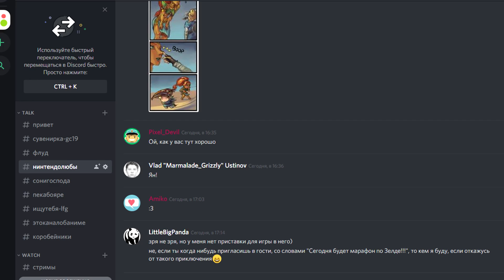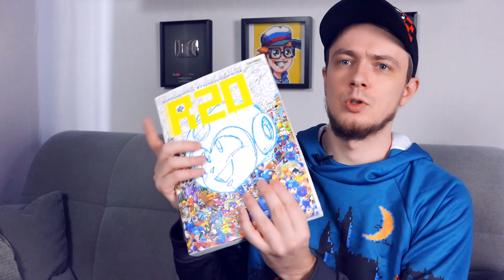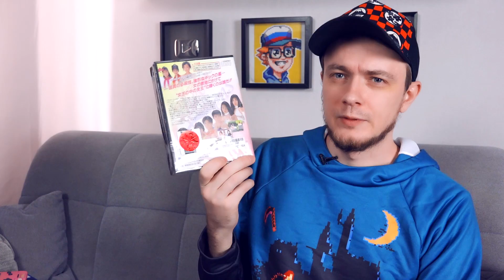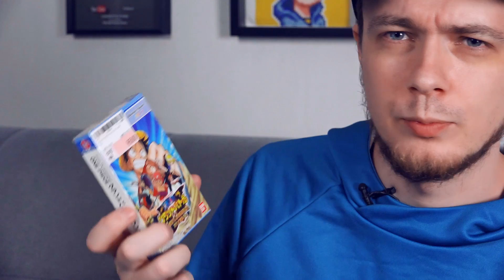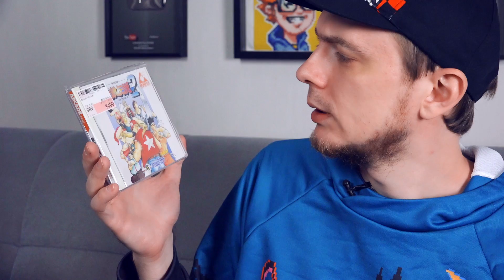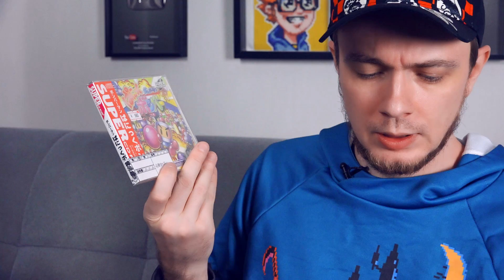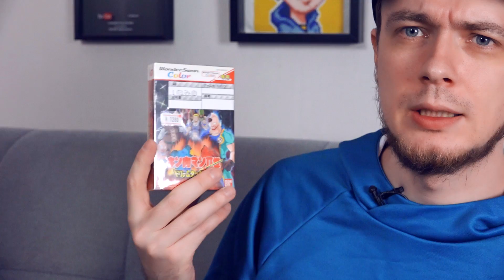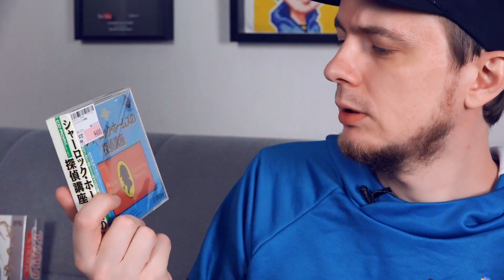Большая_Распаковка всего, что я купил в Японии / Чемодан второй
♘ Игра про меня (Steam, Nintendo Switch, скоро на PS4 и XBOX) Pixel Devil and the Broken Cartridge